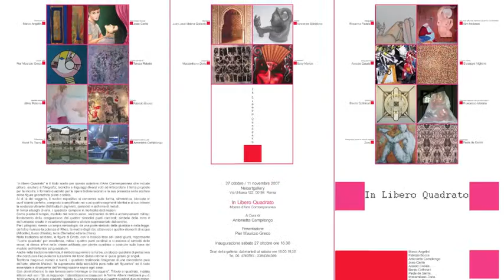Mostra In libero Quadrato - Neo Art Gallery - Roma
"In libero Quadrato" è il titolo scelto per questa collettiva d'Arte Contemporanea che include pittura, scultura e fotografia; tecniche e linguaggi diversi volti ad interpretare il tema proposto per la mostra, il formato quadrato per le opere bidimensionali e la sua presenza nella scultura come figura geometrica piana o solida.
Al di là del soggetto, il nucleo espositivo si concentra sulla forma, simmetrica, bloccata in quell'istante perfetto, composto e amplificato nei suoi quattro segmenti identici e al suo interno la sostanza vibrante distribuita in pigmenti, composti e alchimie di metalli.
In tempi e luoghi diversi, il quadrato compare in molteplici declinazioni.
Come pianta di tempio, modello del recinto sacro, nei tracciati di città e accampamenti militari; fondamento della congiunzione dei quattro simbolici punti cardinali; simbolo della terra e dell'universo creato in relazione/opposizione al cielo rappresentato dal cerchio.
Per i pitagorici riveste un'ampia simbologia: da una parte simbolo della giustizia e della legge, dall'altra riunisce la potenza di Rhea, la madre degli dei, attraverso i quattro elementi di acqua (Afrodite), fuoco (Hestia), terra (Demetra) ed aria (Hera).
Nella tradizione cristiana, la figura di Cristo, con le braccia tese ed i piedi giunti, rappresenta "l'uomo quadrato" per eccellenza, indica i quattro punti cardinali e si associa al simbolo della croce; si ritrova infine nelle chiese edificate con pianta quadrata o costruite sulla base del modulo architettonico ad quadratum.
Anche nella tradizione islamica, il simbolo supremo è la Ka'ba, un blocco quadrato di pietra nera che costituisce l'equivalente sulla terra del trono divino intorno al quale girano gli angeli.
Territorio magico di numeri e suoni, il quadrato testimonia l'esigenza di una concezione pura dell'arte; citando Malevic "la supremazia della sensibilità pura nelle arti figurative" ed il ruolo essenziale e dirompente dell'immaginazione sopra ogni cosa.
Con Josef Albers e la sua famosa serie "Homage to the square", Tributo al quadrato, iniziata intorno agli anni '50, si raggiunge l' identificazione totale con la forma: Albers realizzerà piu di 1000 versioni di questo soggetto, basato su una composizione di quattro quadrati di puro colore, inscritti uno dentro l'altro, in cui l'accostamento di colori giustapposti determina interazioni e vibrazioni cromatiche. Le forme stesse tendono a contrarsi e ad espandersi, a recedere o ad avanzare interagendo con l'elemento luce e le sue modificazioni.
Gli artisti presenti in mostra hanno scelto di misurarsi con questo spazio, di agire e sentire "nel quadrato", ricercando equilibri o dissonanze, stendendosi su quel perimetro, affrontando flussi di traverse e incroci, in cui la quiete si alterna al vortice delle linee, di quelle geometrie inquiete che spesso congiungono la retina al cuore.

Pier Maurizio Greco
A cura di: Antonietta Campilongo
Presentazione: Pier Maurizio Greco
Artisti:
Marco Angelini-Fabrizio Bocca - Antonietta Campilongo - Joao Carità - Alessio Casale-Benito Coltrinari - Paola de Santis- Massimiliano Doria - Rosanna Fedele- Pier Maurizio Greco - Luigi Latino - Susy Manzo - Francesco Mestria - Juan José Molina Gallardo - Kim Molinero - Marco Orlandi - Silvia Patrono - Leopoldo Pezzella - Teresa Rebelo- Vincenza Spiridione- Vasal - Giuseppe Viglione - Zoro